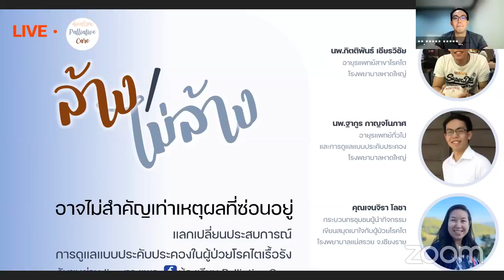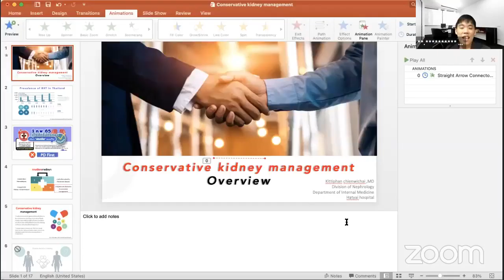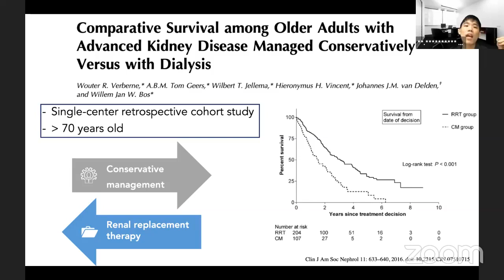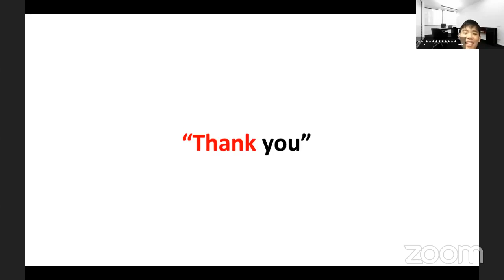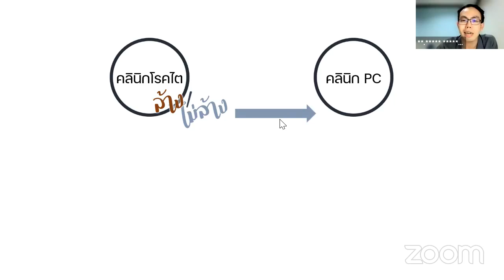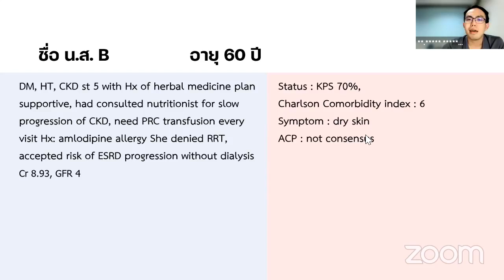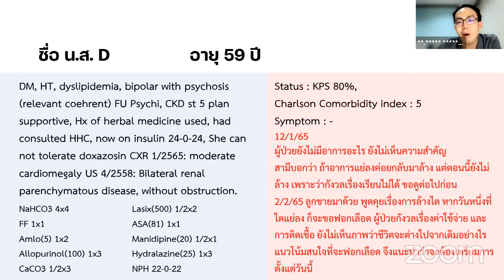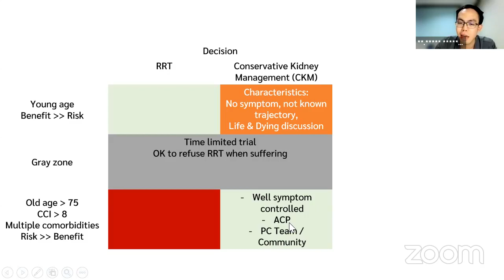ล้างไต/ไม่ล้างไต อาจไม่สำคัญเท่าเหตุผลที่ซ่อนอยู่ - ห้องเรียน Palliative Care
ล้าง/ไม่ล้าง
อาจไม่สำคัญเท่าเหตุผลที่ซ่อนอยู่

แลกเปลี่ยนประสบการณ์
การดูแลแบบประคับประคองในผู้ป่วยโรคไตเรื้อรัง

แขกรับเชิญพิเศษ
นพ.กิตติพันธ์ เชียรวิชัย
อายุรแพทย์สาขาโรคไต โรงพยาบาลหาดใหญ่

นพ.ฐากูร กาญจโนภาศ
อายุรแพทย์ทั่วไปและการดูแลแบบประคับประคอง
โรงพยาบาลหาดใหญ่

คุณเจนจิรา โลชา
กระบวนกรชุมชนผู้นำกิจกรรมเขียนสมุดเบาใจกับผู้ป่วยโรคไต
โรงพยาบาลแม่สรวย จ.เชียงราย